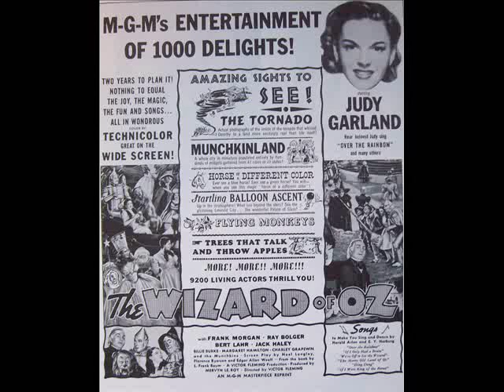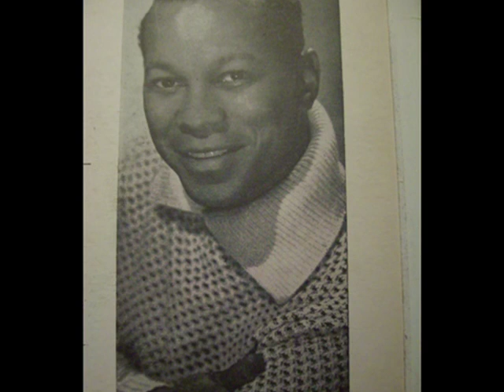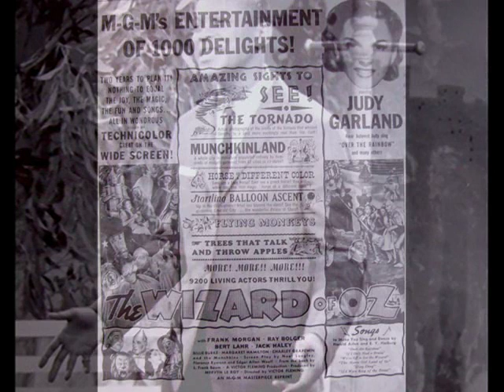Tony Williams of The Platters solo ''SOMEWHERE OVER THE RAINBOW'' from The wizard of Oz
From the album ''The magic touch of Tony ''